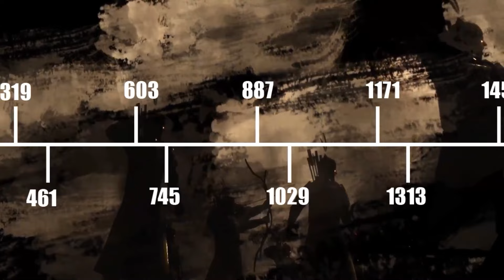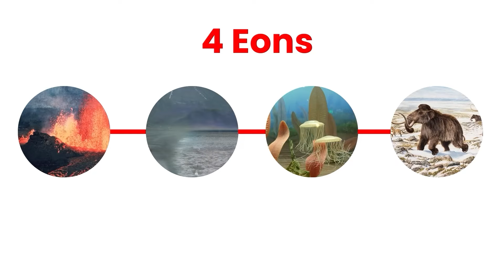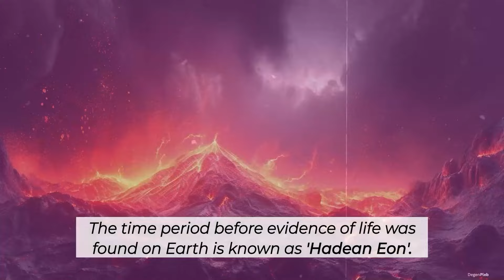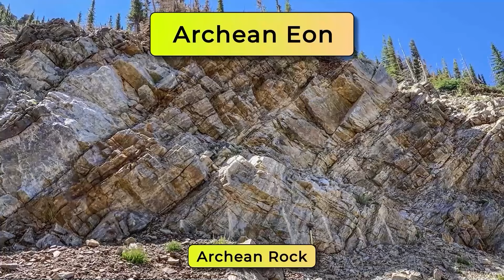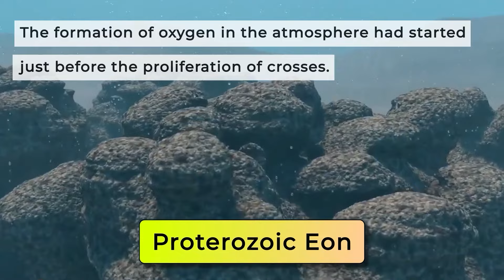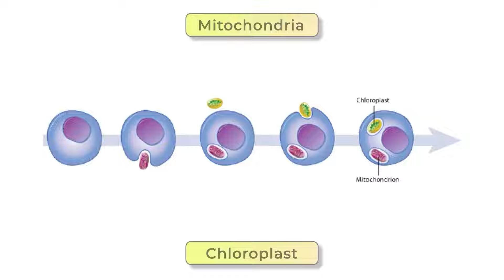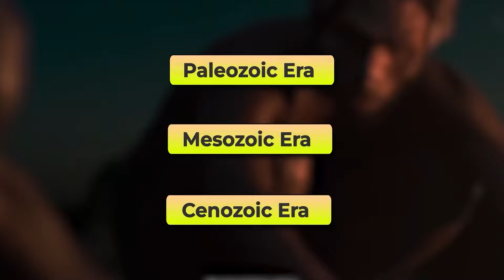The Geological History of Earth | OnlyIAS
Dear Students  Join us as we uncover the mysteries of our planet's evolution, from its tumultuous beginnings to the vibrant world we know today.

In this educational video we will  🌍 Explore Earth's Evolution:

Witness the formation of our planet from cosmic dust and molten rock during the Hadean Eon.
Dive into the fascinating world of ancient oceans, where life first emerged during the Archean Eon.
Discover the dramatic tectonic collisions and mass extinctions of the Proterozoic Eon.
Journey through the breathtaking landscapes of the Paleozoic, Mesozoic, and Cenozoic Eras, where iconic creatures roamed and continents drifted.
Uncover the secrets of Earth's ice ages, volcanic eruptions, and the rise of modern life forms.
Learn about plate tectonics, earthquakes, and the birth of mountain ranges.
Witness the power of volcanic eruptions and the creation of volcanic islands.
Explore the impact of meteorites and asteroids on Earth's history.
Understand the role of climate change and shifting continents in shaping our world.